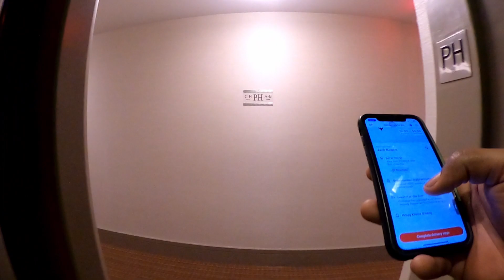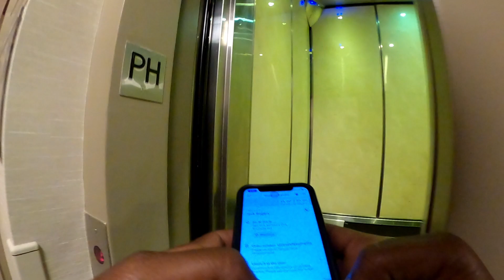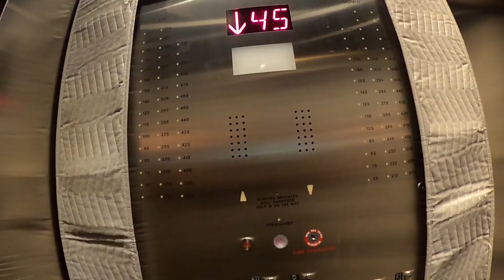I Got Recognized | DoorDash | Uber Eats | Grubhub